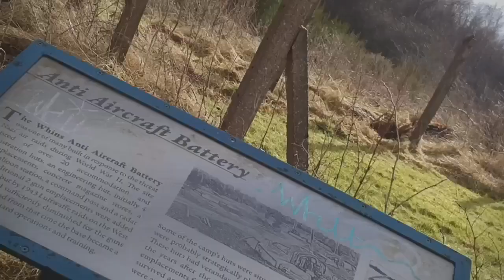Blantyre AA Battery & Bothwell Castle